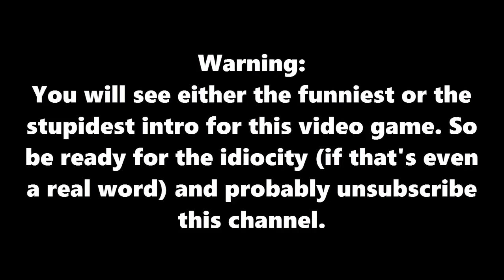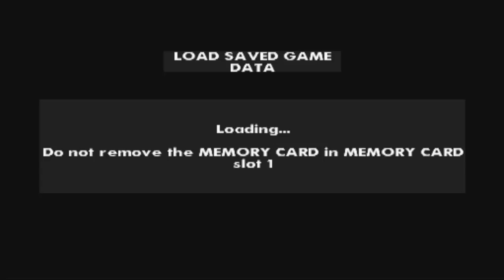Power Rangers: Time Force - Part 2 - I'm admiring dat ass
450Cyrax playing Power Rangers: Time Force as he progresses on with his interest of the game...mostly dat ass. But nevertheless, he still loves it and will continue to play it for you people in the future. And don't forget to leave a comment on what you think about the intro.  More Power Rangers: Time Force Let's Plays in the near future. Thanks :D